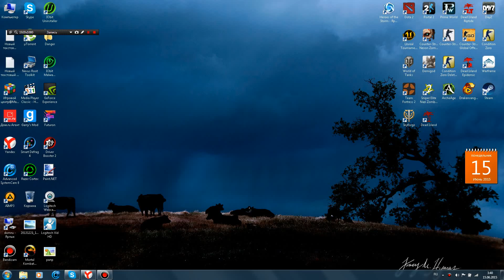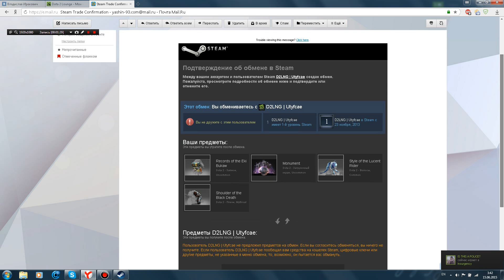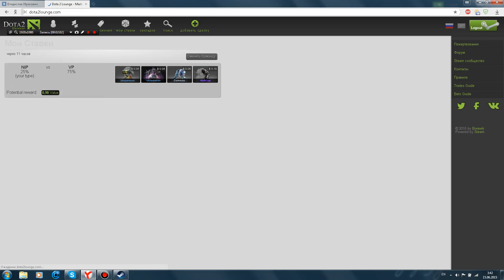Глупая ставка на dota2lounge.com